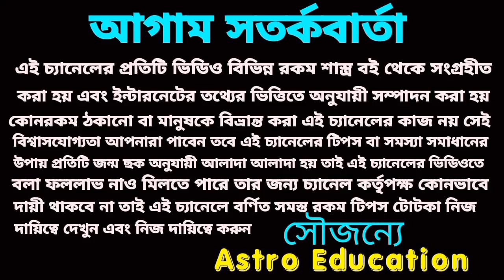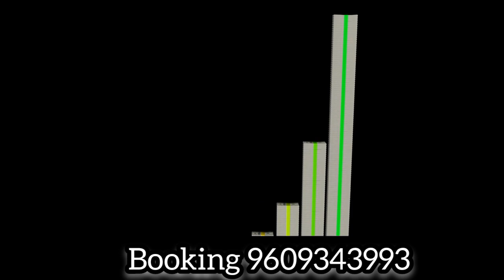6 June 2023 টার্গেট নাম্বার! আজকের মহাভাগ্য!